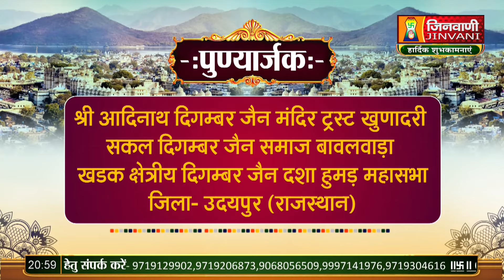Live 14 Jan 24 पंचकल्याणक प्रतिष्ठा रथयात्रा महामहोत्सव खुणादरी जिला-उदयपुर,(राज.) A010906